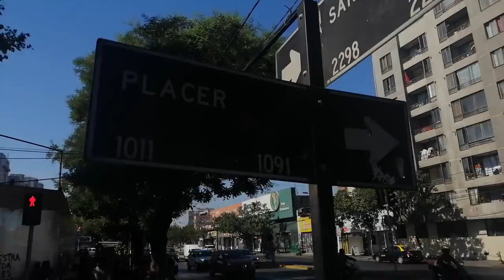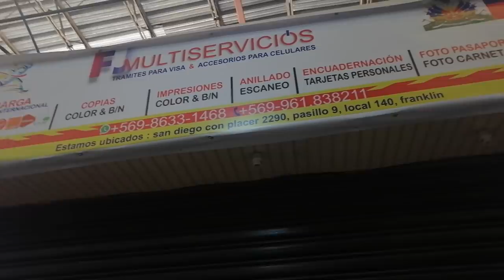MEN DIREKSYON PAT JANM KONNEN DE FJ MULTISERVICIOS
Konekte!